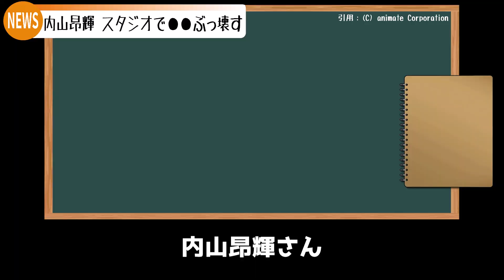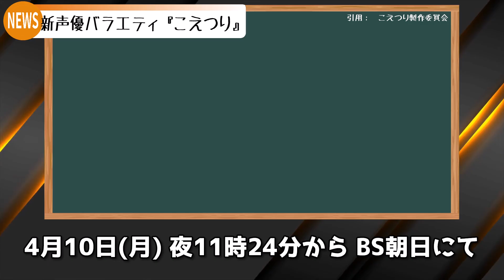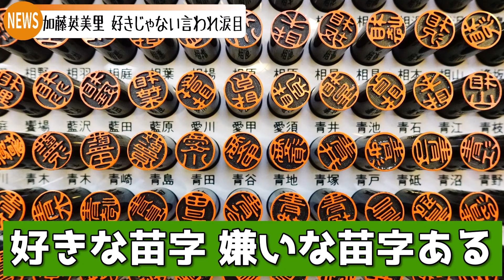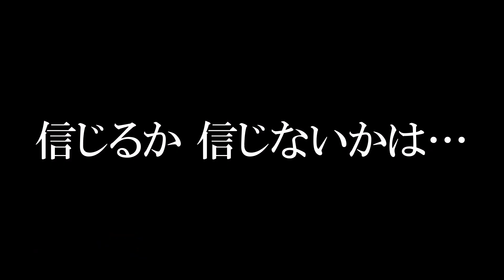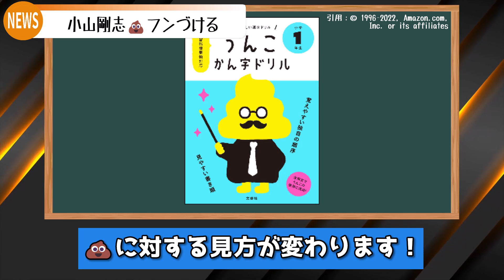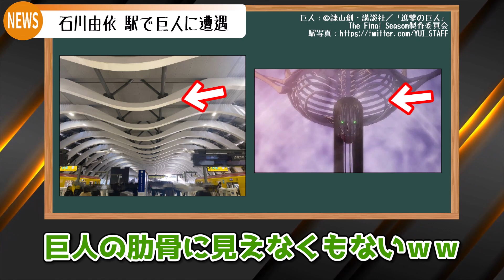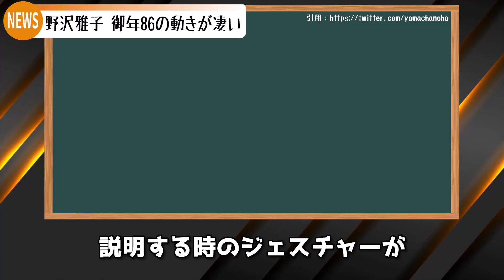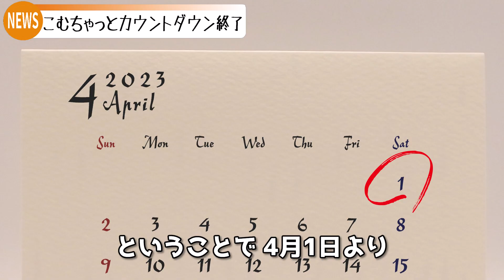【こむちゃっとカウントダウン】終了⇒新番組へ!!/野沢雅子(86) 興奮しちゃうｗ/第17回 声優アワード発表/石川由依 駅でヤバイ「モノ」に遭遇【声優ニュース 2023.3 #4】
00:00 今回のニュース
00:27 内山昂輝 スタジオで●●ぶっ壊す
01:32 新声優バラエティ『こえつり』
02:09 浪川大輔 LIVEで驚愕ハプニング!!
03:19 黒沢ともよ 照井春佳に囲碁を習う
03:38 加藤英美里 好きじゃない言われ涙目
03:58 石川界人 カレーしか食べてない
04:23 永塚拓馬 ユニセフ募金
04:52 小山剛志「う●●」フンづける
05:26 声優と夜あそび2022 卒業MC発表
06:34 石川由依 駅で巨人に遭遇
06:59 野沢雅子 御年86の動きじゃない
07:56 こむちゃっとカウントダウン終了
09:13 第十七回 声優アワード発表
10:29 津田健次郎 青眼の白龍に発狂

★★声優さん紹介コーナー★★

今回ご紹介した声優さんの宣伝/SNS/その他！
ぜひチェックしてね！（敬称略）

・内山昂輝
・白井悠介
・土岐隼一
・石井孝英
・こえつり
　ⓒこえつり製作委員会
　YouTube『ぽにきゃん-Anime PONY CANYON』
・浪川大輔
・激アツ超絶ロックナイト!!
・黒沢ともよ
・照井春佳
・ヒカルの碁
　©ほったゆみ・HMC・小畑健・ノエル／集英社・テレビ東京・電通・ぴえろ
・加藤英美里
・石川界人
・やりすぎ都市伝説
・永塚拓馬
・小山剛志
・山本希望
・芹澤優
　（C）81PRODUCE Co.,Ltd.
・う●●漢字ドリル
・声優と夜あそび
・石川由依
・終尾の巨人
・野沢雅子
・山寺宏一
・国枝慎吾
・ビルス
・こむちゃっとカウントダウン
・櫻井孝宏
・植田佳奈
・小清水亜美
　©️EndlessGlory　オフィス リスタート
・井口裕香
・白石晴香
　🄫 TOY'S FACTORY INC.
・安元洋貴
・第十七回 声優アワード
・安済知佳
・江口拓也
　（C）81PRODUCE Co.,Ltd.
・種﨑敦美
・池田秀一
・置鮎龍太郎
・梅田修一朗
・直田姫奈
・永瀬アンナ
　（C）81PRODUCE Co.,Ltd.
・日向未南
　(C)AXLONE
・若山詩音
　Copyright csince 2001 Himawari Theatre Group Inc.
・虹ヶ咲学園スクールアイドル同好会
・秋元千賀子
・屋良有作
・諏訪部順一
・川村万梨阿
・森川智之
　(C)AXLONE
・貫地谷しほり
・呪術廻戦
　(C)芥見下々／集英社・呪術廻戦製作委員会
・花江夏樹
・大谷育江
・松本梨香
・やくならマグカップも
　©プラネット・日本アニメーション／やくならマグカップも製作委員会
・津田健次郎
・【遊☆戯☆王デュエルモンスターズ】プラモデルシリーズ
　YouTube『BANDAI SPIRITS / バンダイスピリッツ』